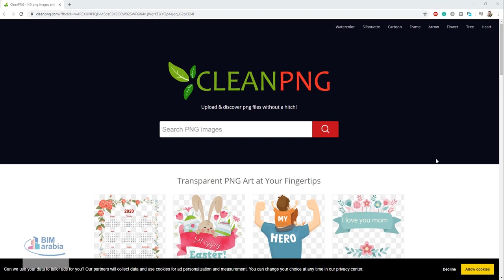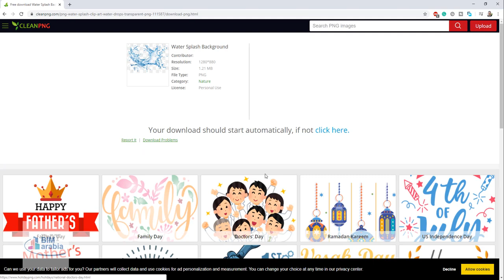cleanpng صورة مجانية png